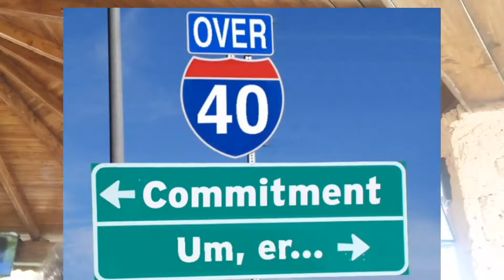Are you giving up on marriage?When men are most likely to marry & which men may never settle down.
Meet a young woman who has given up on marriage. She believes in no romance without finance. We take a break to talk about the commonwealth games before we go back to the main topic. I share some knowledge about finding a husband. The red flags and signs he is the marrying kind